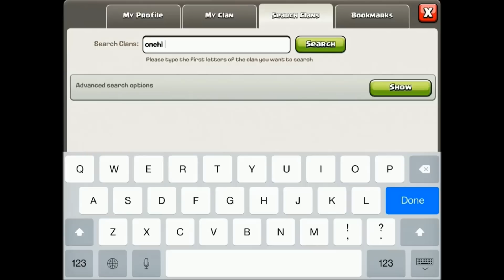#2 How To FARM GOLD & ELIXIR TH7 | Clash of Clans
Hey guys, welcome to Episode 2 of Farming Gold and Elixir!
Really appreciate your support! I can't do it without you all :)

With popular demand although I hate my voice lol Here is the how to series. Learn those 3 star attacks with step by step commentary and guide on drawing your plan!

This series shows you how to plan your 3 star attack in Clan Wars. It's a very important part to gaining that 3rd star so make sure you learn guys.

All TH9 3 star highlights showcased here. Check it out guys!

3 star TH8 clan war attacks here. For ma TH8 Buddies!

Everything Hog related here. Get this strategy nailed down to gain easy 3 stars for your clan in war :)

One of the best Strategies out there for Clan Wars. Learn the epic lavaloons to help your clan succeed. 3 Star your enemies!

An old school strategy but if done correctly. You can grab some easy 3 stars. Check out how here GoWiWi here guys!

Everything Farming Related here, Gold, Elixir and Dark Elixir. Max your troops defences and heroes with these easy methods

This is ma crew! Fellow War Clan buddies. Make sure to check them out. Very solid war clans, pick one you won't be disappointed when you join!

Recent Videos Check them out!